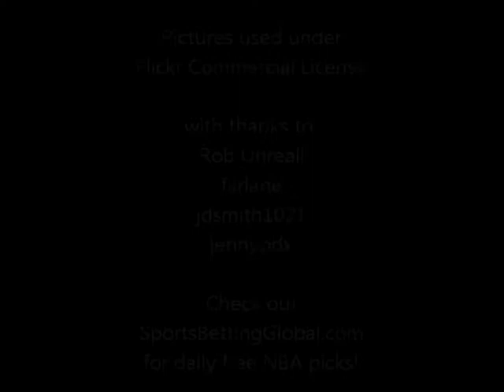Grizzlies at Trailblazers Betting Preview - March 12, 2013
The best bet in the NBA for Tuesday night features the Memphis Grizzlies taking on the Portland Trail Blazers. For tonight's game, the Grizzlies are a 1 ½ point road favorite. The over/under is set at 185 points.